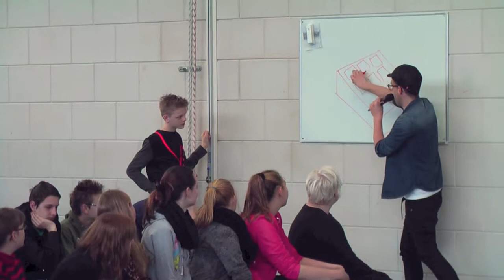Hip-Hop voorstelling voor jongeren (maxmusic.nl)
Een interactieve voorstelling, verzorgd door een rapper en een danser. Beiden vertellen over de geschiedenis van de hip-hop cultuur en muziek en brengen live verschillende stijlen en 'flows'.
Aansluitend kunnen de artiesten workshops verzorgen voor verschillende groepen.